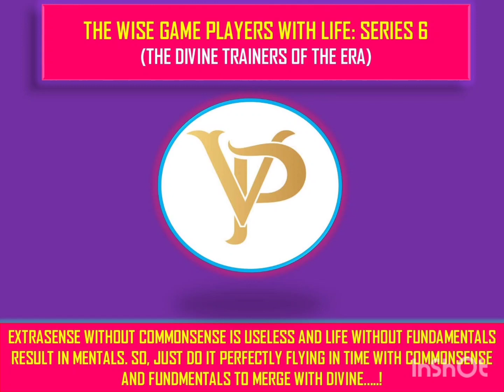THE WISE GAME PLAYERS WITH LIFE: SERIES 6. "THE DIVINE TRAINERS OF THE ERA"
DR GUNN - THE DIVINE TRAINERS OF THE ERA